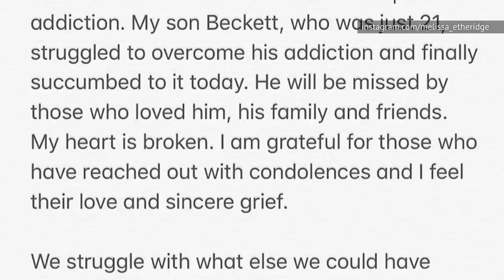Tragic Details About Melissa Etheridge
Melissa Etheridge is best known for her distinct, signature raspy vocals and for writing some of the most poignant confessional lyrics around. She burst onto the music scene with her self-titled album.

Initially, it was just an underground success but did earn Etheridge a Grammy nomination for Best Rock Vocal Performance in 1989. The rocker then went on to have countless other hits throughout her successful career.

However, it wasn’t always smooth sailing for the Grammy-winning artist. She endured her fair share of hardship and loss in her life. To find out the tragic details about Melissa Etheridge, watch this video!

Hiding her sexuality | 0:00
Marriage equality battle | 1:46
Brave cancer comeback | 3:00
Divorce drama | 3:57
Unspeakable loss | 5:32